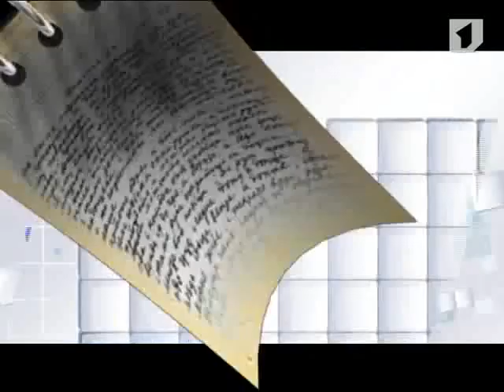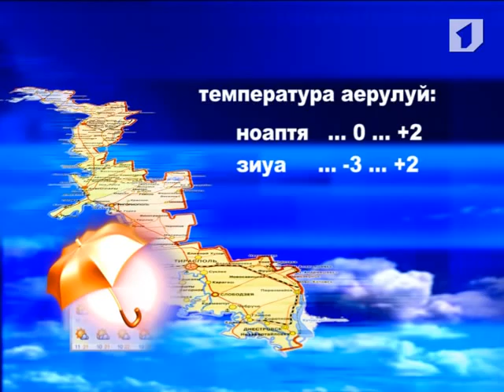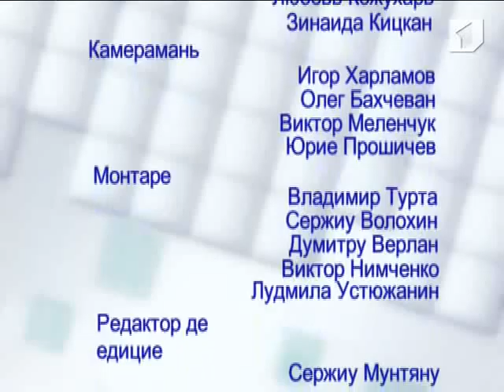Програмул "Емисиуня та" (10.12.2012)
Личеул теоретик №1 дин капиталэ а гэздуит о сэрбэтоаре а копилэрией. Тарафул де ла Колежиул Музикал Супериор дин капиталэ ши стилул инедит каре-л карактеризязэ. Фачем куоштинцэ ку Леонид Нестеренко дин орашул Дубэсарь, каре се окупэ ку гравура ын лемн май бине де 30 де ань. Ачесте ши алте теме - ын «Емисиуня та».